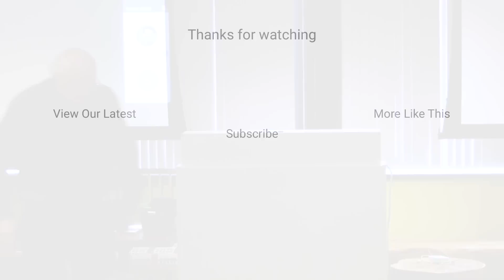Designing an Internet | David D. Clark | Talks at Google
Why the Internet was designed to be the way it is, and how it could be different, now and in the future.

How do you design an internet? The architecture of the current Internet is the product of basic design decisions made early in its history. What would an internet look like if it were designed, today, from the ground up? In this book, MIT computer scientist David Clark explains how the Internet is actually put together, what requirements it was designed to meet, and why different design decisions would create different internets. He does not take today's Internet as a given but tries to learn from it, and from alternative proposals for what an internet might be, in order to draw some general conclusions about network architecture.